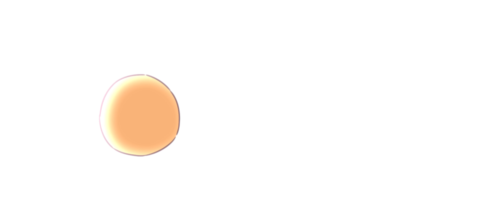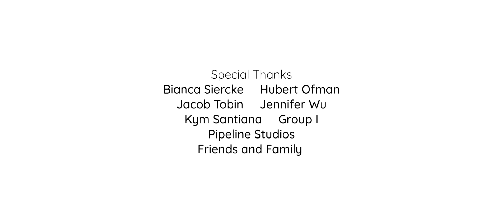Starry Eyed Duckling | Sheridan Animation | Thesis Short Film 2023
When a starry-eyed duckling stumbles upon a strange portal, he journeys into unfamiliar worlds, not knowing if he'll make it back home.

MENTOR: Stanley Chan

SPECIAL THANKS: Bianca Siercke, Hubert Ofman, Jacob Tobin, Jennifer Wu, Kym Santiana, Group I, Pipeline Studios, Friends & Family